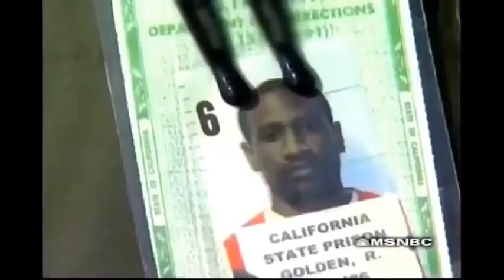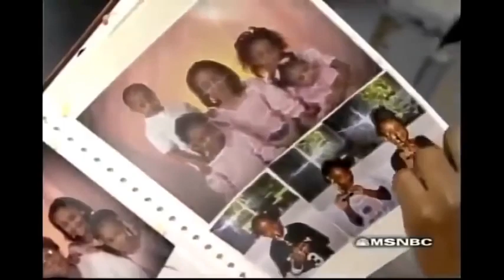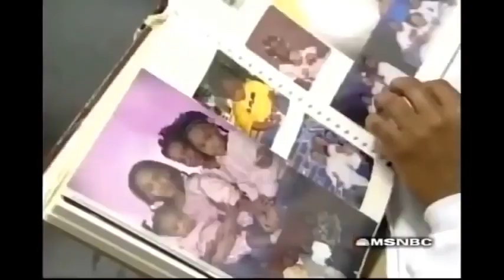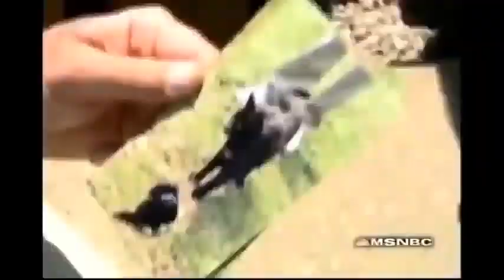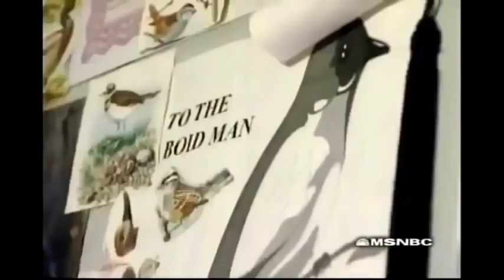Prison Sexuality Behind Bars Documentary